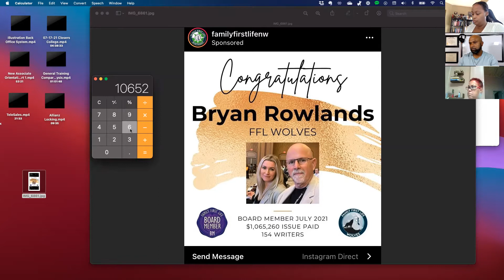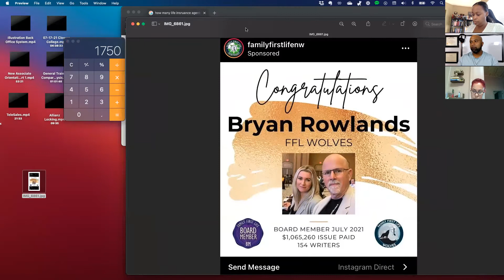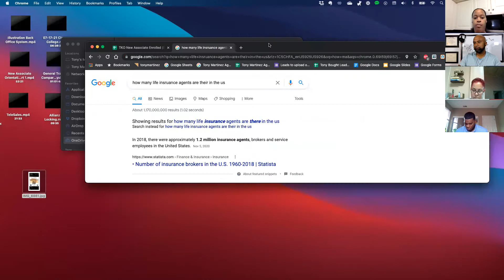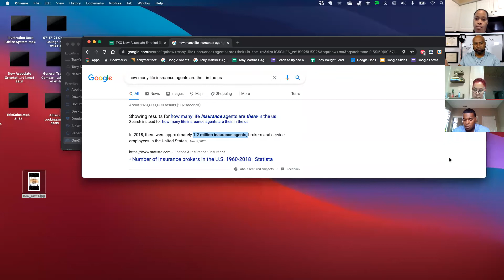The Numbers Dont Lie